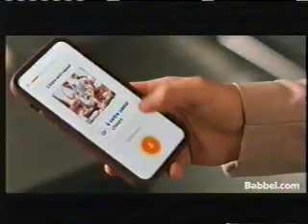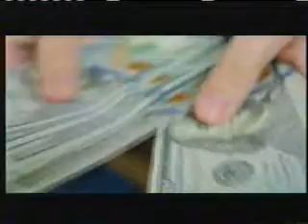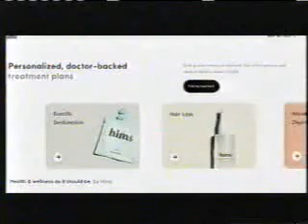Summer 2022 Quest/WKYC-DT4 Commercials Part 8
Commercials aired during an episode of Chasing Monsters.
-Babbel
-CarShield
-Hims